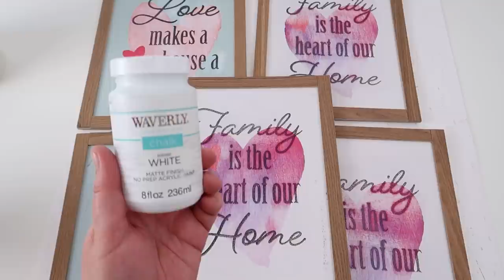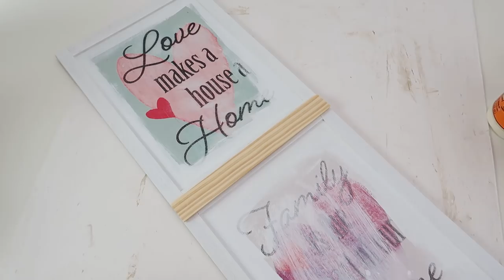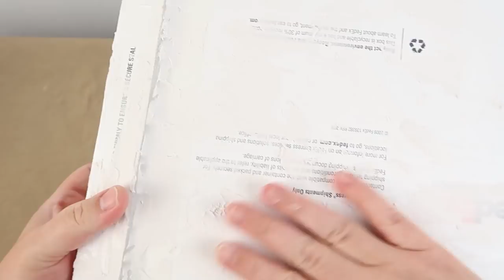3 DOLLAR TREE DECOR / FABRIC ROSE PILLOW / WALL BOX SHELF / WALL BASKET HANGING DECOR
Hi. Here is 3 Dollar Tree DIY Romantic idea DIYs for this Valentine's season.
I have a lot more room DIYs ideas coming soon!!

00:46 DIY # 1 Rose Pillow
07:55 DIY # 2 Wall Basket Decor
15:45 DIY # 3 Picture Frame Shelf

  Rose Pillow Supplies:
canvas bag   (Dollar Tree)
1-2pks pillow case or your choice of fabric
poly fill

  Wall Basket Decor Supplies:
5 valentines signs     (Dollar Tree)
5 gold baskets     (Dollar Tree)
10 gold wall hooks     (Dollar Tree)
2 wall hooks     (Dollar Tree)
1pk 1 gallon paint stir sticks    (Lowes, Home Depot)
wood glue      (Lowes, Home Depot)
2pk vinyl top liner     (Dollar Tree)
Waverly Chalk Paint White  (Walmart)
Rustoleum Chalked Aged Glaze  (Amazon)

  Picture Frame Shelf Supplies:
box   FedEx Medium (free)
11x14 picture frame     (Dollar Tree)
8x10 picture frame     (Dollar Tree)
picture frame hook      (Dollar Tree)
felt pads       (Dollar Tree)
lightweight spackling      (Dollar Tree)
caulk        (Dollar Tree)
1pk wood planks       (Dollar Tree)
sand paper      (Dollar Tree)
vinyl top liner       (Dollar Tree)
ModPodge     (Dollar Tree)

TOOLS:
Capri Tools CP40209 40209 Klinge Mini Bolt Cutter, 8":

Blusmart Mini Hot Glue Gun, 20W High Temperature: